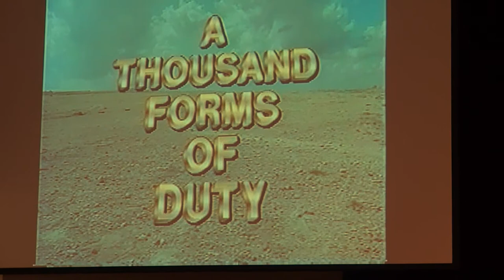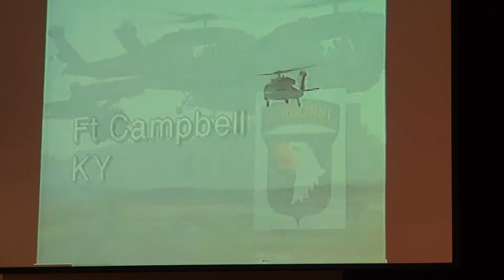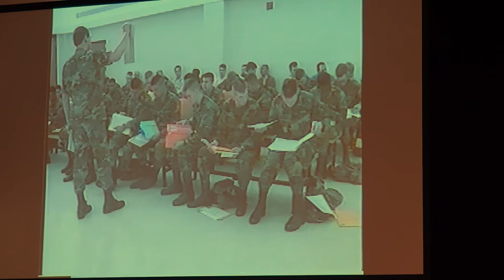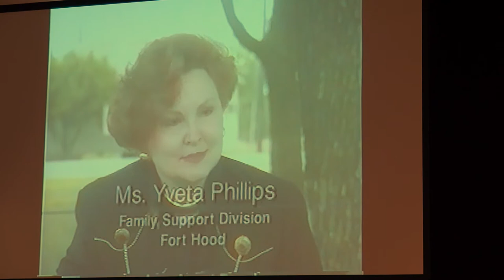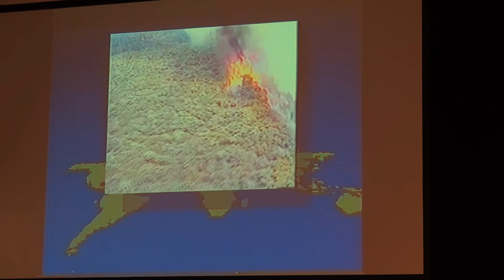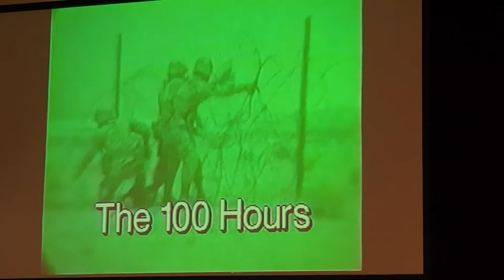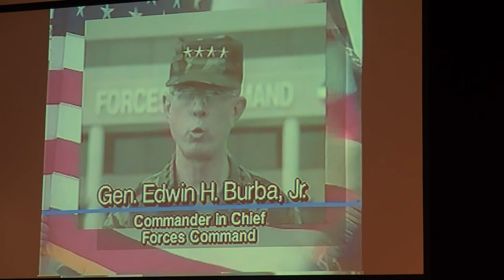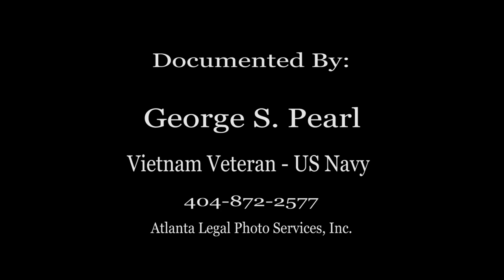AVVBA presents Michael Hamer on October 2, 2018 - Operation Desert Shield & Desert Storm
Atlanta Vietnam Veterans Business Association Speaker Mike Hamer presents "Forces Command's Role in Operations Desert Shield and Desert Storm.